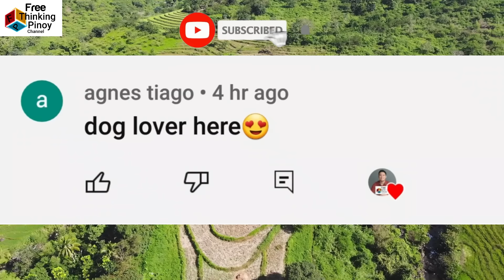Nakakatakot na Dracula Parrot | 12 Birds of Asia: Philippine Eagle, Peacock, Owl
Welcome back sa Free Thinking Pinoy Channel. Kilalanin ang mga kakaibang ibon ng asya (Top 12 Beautiful Birds of Asia) Alamin ang buhay ng mga Philippine Eagle, Peacock at Birds of Paradise na tanging sa Asia lang matatagpuan. Panuorin ang mga ibon na ngayon mo lang mapapanuod.

1. INDIAN PEACOCK | 2. TEMMINCK'S TRAGOPAN | 3. BIRDS OF PARADISE | 4. VAMPIRE PARROT | 5. KNOBBED HORNBILL | 6. MALEO | 7. GREAT CORMORANT | 8. BLACKISTON's FISH OWL | 9. BAER'S POCHARD | 10. PHILIPPINE EAGLE